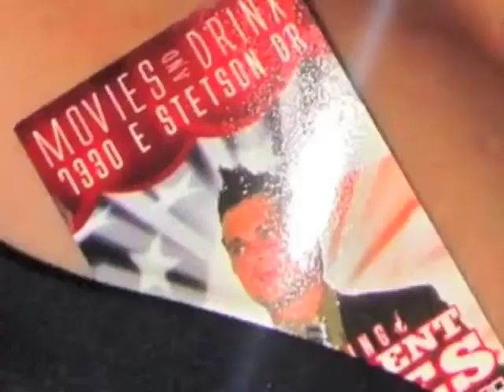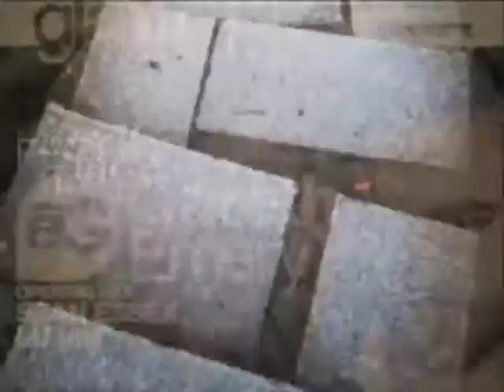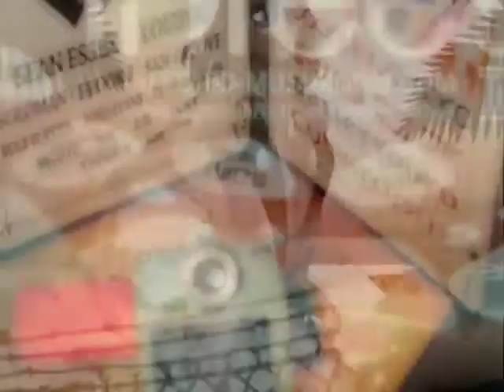Hades Underground Halloween 2010